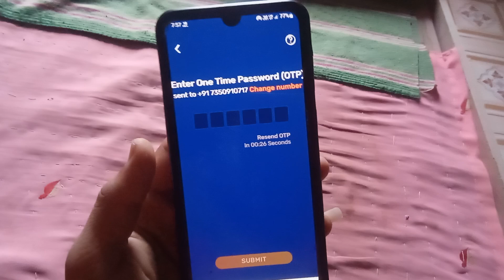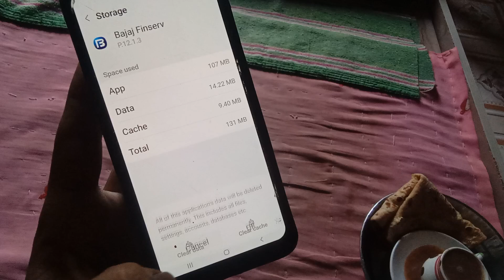Bajaj finserv app me otp nhi aa raha kaise thik kare | Bajaj finserv otp not received problem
Bajaj finserv app me OTP nahi aa raha tha